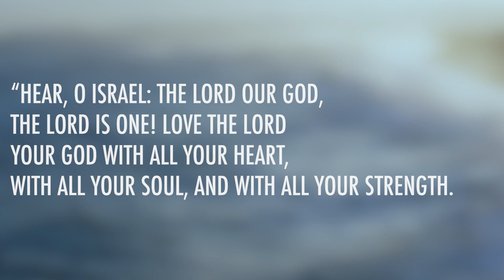Deuteronomy 6 | Daily in the Word | Pastor Joe Prestridge